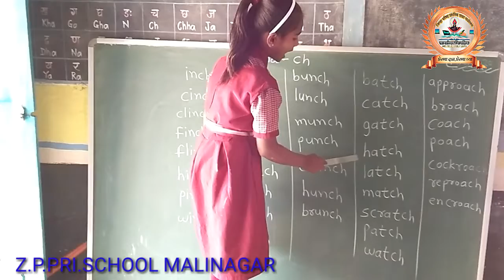Phonic drill - Sound - ch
Manasi Nanaji Bagul
Std 4

Z.P.PRI.SCHOOL MALINAGAR
TAL MALEGAON DIST NASHIK